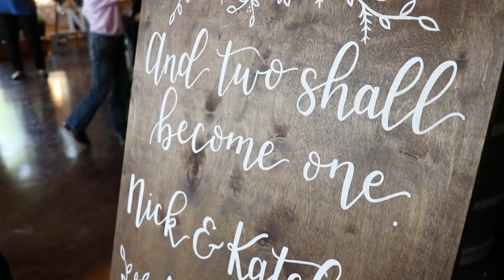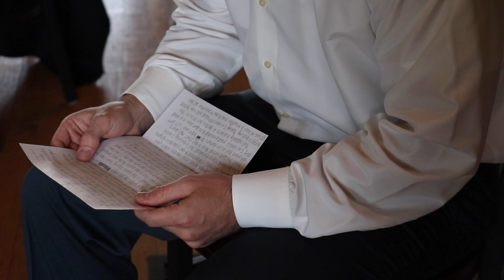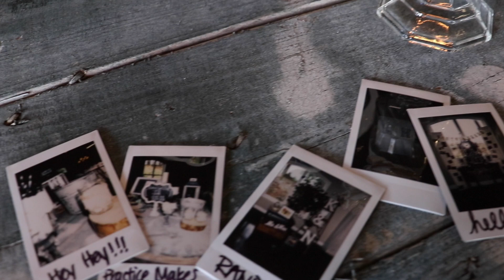The Hansons // Katelyn+Nick